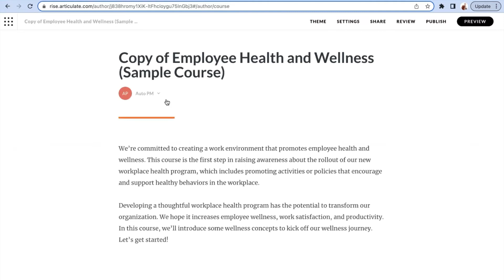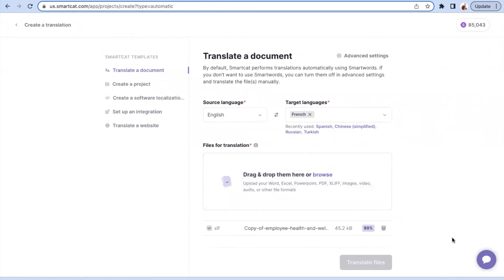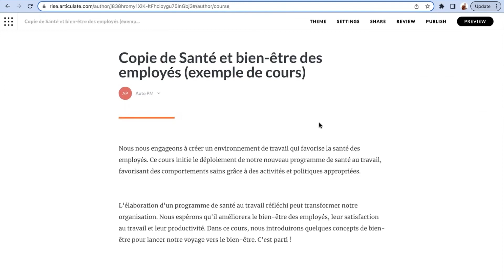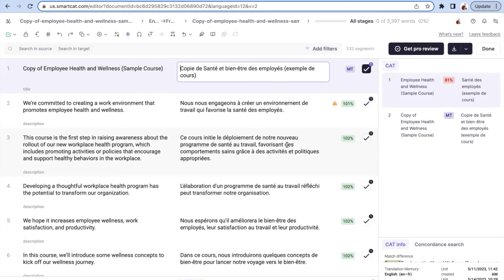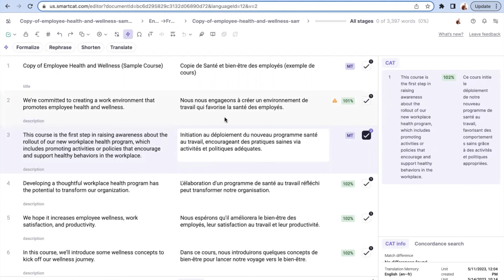How to translate an Articulate Rise Course using Smartcat AI translation and GPT-4. EASY tutorial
Learning and development managers who need to translate their corporate courses into new languages can't do it on Articulate, however, they can easily export the XLIFF file and get these translated on the Smartcat platform using AI translation, now boosted with easy-to-use GPT-4 translation.